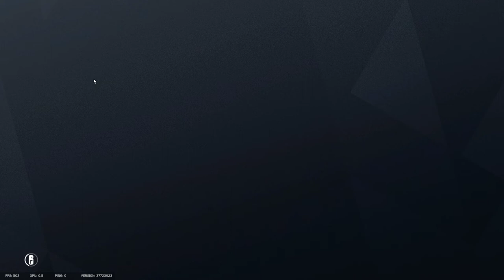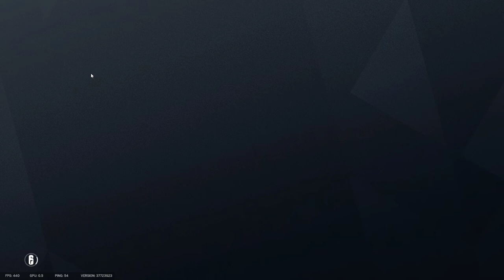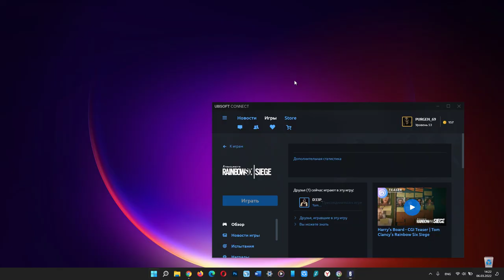Tom Clancy's Rainbow Six Siege - Gameplay #35